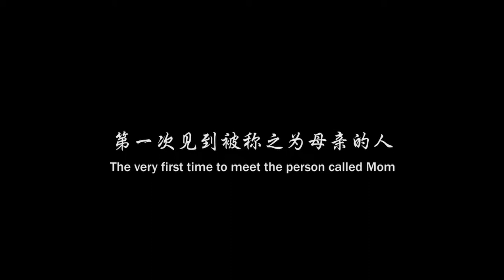Dong's Photo Exhibition (2012 Film) Trailer 《阿东的影展》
Dong's Photo Exhibition《阿东的影展》written by Yan Jing 延婧, widescreen color in Mandarin (with Cantonese, English and Korean subtitles) released on August 20, 2012 in mainland China and on September 12, 2012 worldwide.

Photographer Dong is planning a photo exhibition, but he has no photographs that he is proud of.  His grandmother call him falsely claiming that she was ill and needed Dong to come home. It turned out that his mother had been released from prison that day. Dong spent his childhood in the mockery of his classmates and was full of resentment against his mother. After going through a struggle in dealing with his relationship with his mother, Dong experienced the missing maternal love for the first time and recorded the whole process with his camera…

Produced by Ma Lin Hong 马麟鸿; Producer Toby Simkin 沈途彬; Senior Producer Jia Qi; Executive Producer by Li Jang; Co-Producers Gu Lei and Hu Qing.

Mainland China studio Gravy Boat Film Studio & the Shanghai Theatre Academy. Global producer Toby Simkin’s Broadway Entertainment LLC.

Directed by Chen You Kang 陈友康.

Starring Chen “Daniel” Jinying (Dong); Zhang Yi Ru (Mother); Zhao Xiao Nan (Grandma); Du Zheyu (Sam); Huang Yonghui (Uncle); Chen Yi (Model); Tang Yichun (Model); Pu Quan Lin (Motorbike Driver); Zhou Zhengwen (Nurse); Lu Shengping (Watch shopkeeper); Zhang Shenyi (Dong as Child); Wei Chenyu (Child) and Ma Kai (Child).

Production Supervisor Li Jing Tian & Qiu Hai Ping; Production Design by Ma Lin Hong 马麟鸿; Technical Consultant Hua Cheng, Li Wen Tao & Lu Kai; Production Coordinator Zheng Meng; First Assistant Director Hu Yu Tong; Second Assistant Director Zhen Kai Jun, Art Direction by Zhou Ning 周宁; Director of Cinematography K. Shimomaki; Cinematography by Li Ming 李明 and Assistant Cinematography Hu Cheng Chao.

Editing Director Lu Sheng Ping; Edited by Dai Guo Hua; Visual Effects by Xu Nian Xian & Ryan Gong; Casting by Chen You Kang 陈友康; Lighting Director Pu Quan Lin; Sound by Ma Yi Chen 马翌晨; Assistant Sound Sun Yi Ze; Script Supervisor Zhou Zheng Wen; Gaffer Guo Zhong Lin & Zhu Rui; Costumes, Makeup & Hair by Yu Yu Jing & Zhang Gao Lu and Props by Lin Kunpeng 林坤鹏.

Promotions Coordinator Zhou Zhengwen 周正雯; Advertising Photography by Chen Yi Hao; Advertising Assistant Li Ji; Stills Photography by Wang Quan Hui; Poster Design by Toby Simkin 沈途彬; Subtitles by DJ Wizniak, Justin Wang & Lee Jung Woo; Best Boy Wang Jian Fu & Li Da Jun and Driver Cheng Yan.